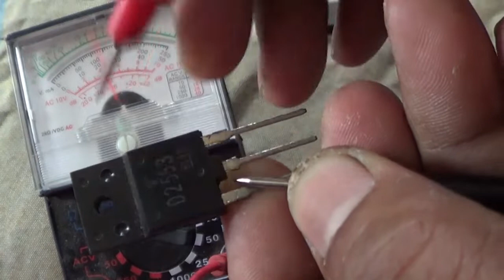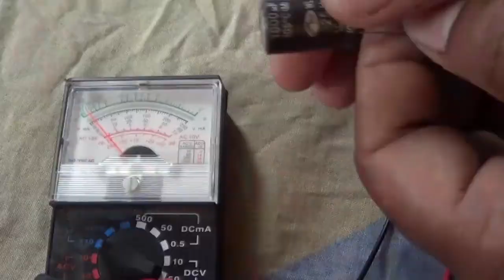ট্রানজিস্টার কিভাবে মাপতে হয় শিখুন How To Make Transistor Solution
Dm Fazlu
How To Make Transistor Solution
This Videos To Youtube Bangla

dil electronics and Dhallywood Multimedia